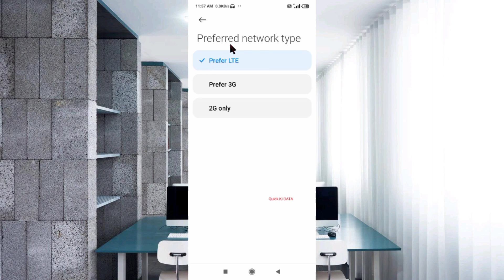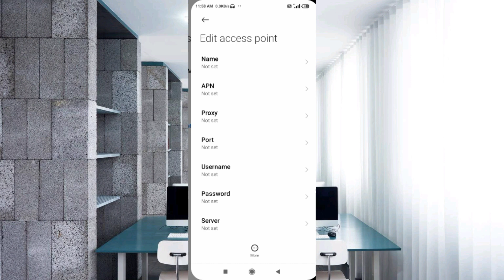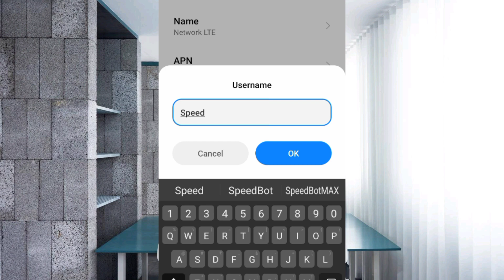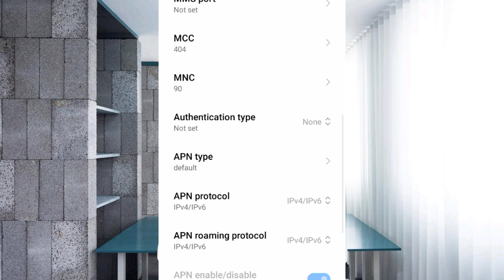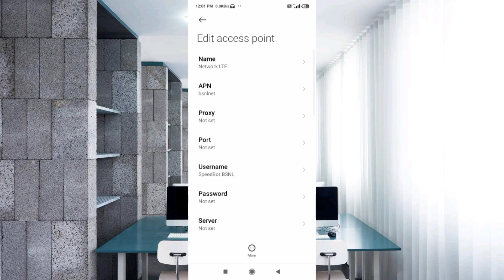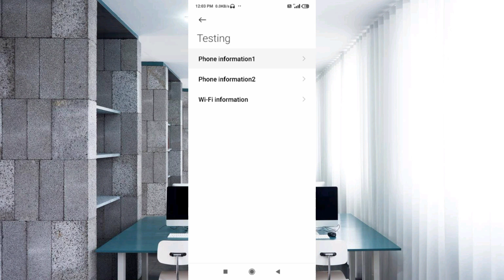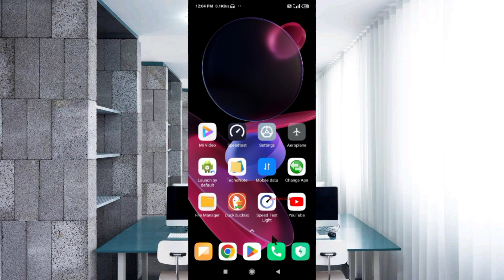3g/4g/5g new apn settings bsnl sim card for fastest internet 2023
3g/4g/5g new apn settings bsnl sim card for fastest internet 2023
Hello Friends,
a New 4G APN Settings in this video Have Shared | A Just Apply the New Secret Settings You can get 5G Speeds | When using mobile data (4G / 5G) on your Android devices, you can get super-fast internet speeds by changing just one setting | 2023 New 4G Plus LTE APN Speed 30Mbps. bsnl Sim Card's
 ▶Android User's.
▶APN Settings for Android
1.▶Tap the [Settings] icon in the app list screen.
2.▶Tap [More...] from [WIRELESS & NETWORKS], and then tap [Mobile networks].
3.▶Tap [Access Point Names].
4.▶From the menu button, tap [Save]. Return to APN list screen and tap the created APN radio button. The setting is now complete.

Airtel
globe telecom
jio true 5g
vi & Vodafone
apn for gaming
dito telecom